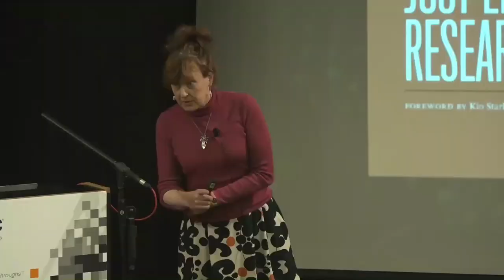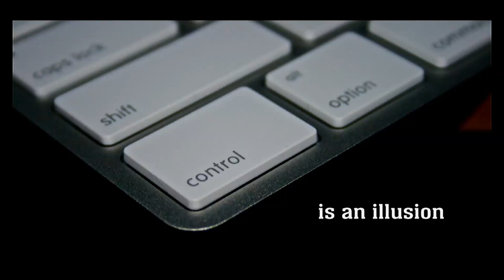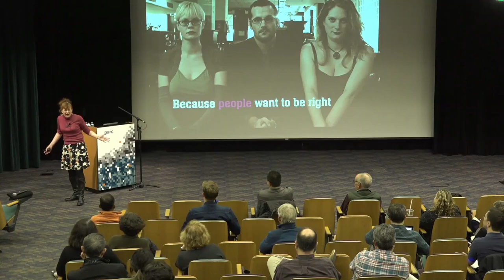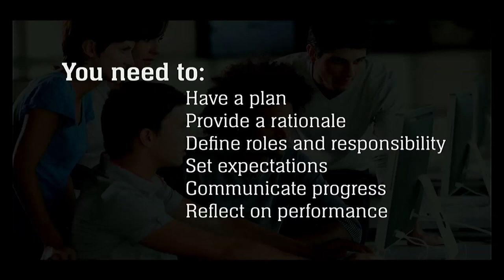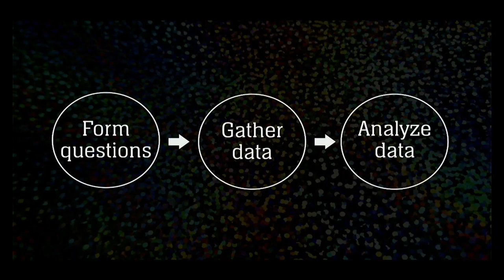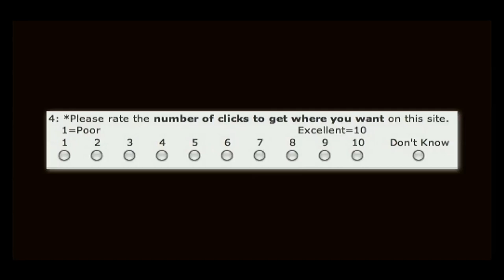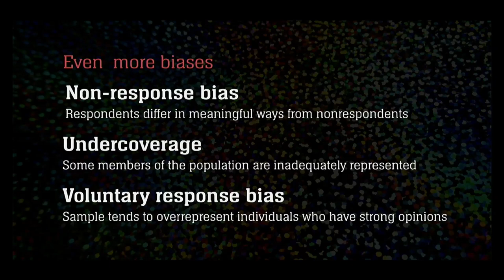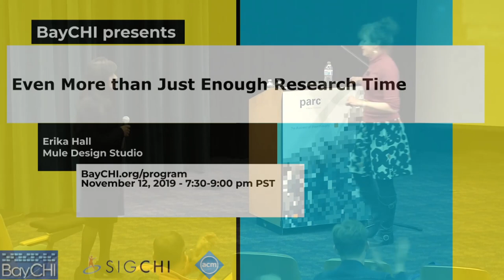Even More Just Enough Research: Erika Hall, BayCHI Program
Erika Hall of MuleDesign Studio brought her ideas for "Just Enough Research" to BayCHI in March 2013, just before the publication of her book by that name.

Just about two weeks ago, she released a second edition, which offers updated examples, a new chapter on surveys, and lots more. Fans of the first edition will want to hear what's new. Designers and researchers: Bring product managers and engineering colleagues to remind the whole team that it's about asking more and better questions and thinking critically about the answers.